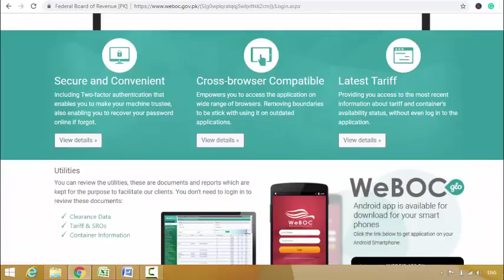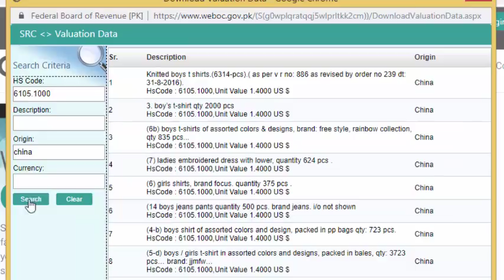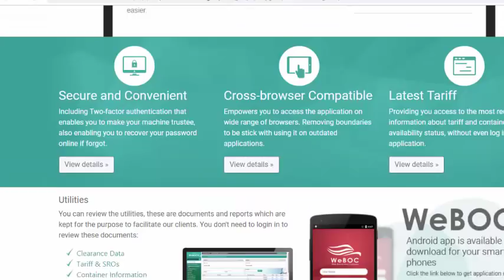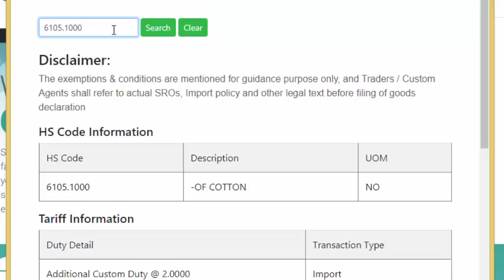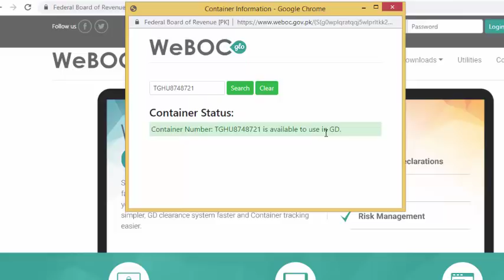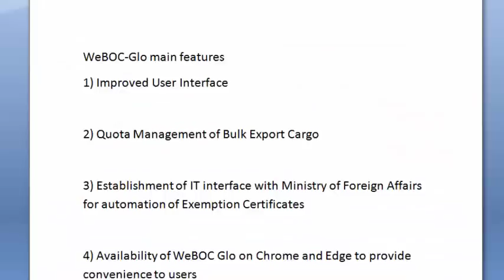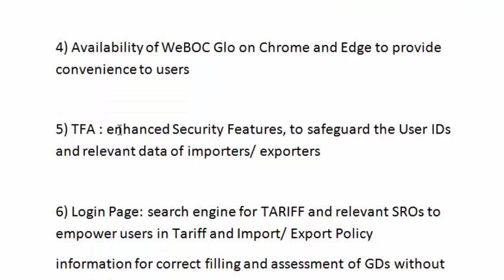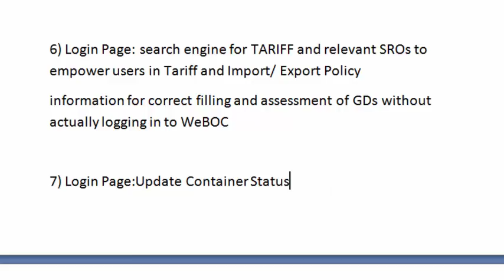WeBOC Glo Review Let's Explore What's New Inside - WeBOC Glo New Features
WeBOC Glo Ka ID Password Reset Kaise Karen Sirf 1 Minute Main - Reset WeBOC ID Password 2019

What is WeBOC Glo?
WeBOC stands for Web-Based One Customs, WeBOC Glo is a newly launched version of WeBOC Software, WeBOC is using for customs clearing purpose in Pakistan, where importer, exporter, and their clearing agent file goods declaration through WeBOC Glo, WeBOC is Developed and maintained by PRAL(Pakistan Revenue Automation Ltd).

WeBOC Glo, as we all know that WeBOC Glo Version 1.0 is recently launched, so here we will review WeBOC Glo and show you whats new features and functions included in this new version.

Procedure to Change WeBOC User ID and Password (Simple and Easy)?
How To Get Import/Export Clearance Data in WeBOC Glo?
How To Get Import Customs Duty and Exemptions/SROs in WeBOC (Tariff & SROs)?
How to Check Container Status in WeBOC Glo?
Newly Included Features of WeBOC Glo?

WeBOC GLO Forgot Password feature, this is an amazing feature where WeBOC user can easily reset password sitting in their office and home, When this feature was not available, so user personally visited Assistant Collector(A/C) or Deputy Collector (D/C) office along with original request letter then A/C or D/C send their password to registered email address, But now WeBOC Glo make our this password change process so easy.

We have already discussed in our previous post, How to Reset WeBOC ID Password (In WeBOC Glo 2019), so follow this guide to reset WeBOC id password.

Getting clearance data is very important for every import and export business, traders buy import data to run their business, but now getting clearance data in Pakistan is Free, WeBOC GLO Clearance Data Feature provides us the facility to get our required products data.

Step No.1
In the Home page of WeBOC`s  website scroll down and find clearance data link as mention in this video

Step No.2
Once you visited clearance data link, the other window will open similar as mention in this video, where you type hs code of product and press search button.

Step No.3
After pressing the search button, clearance data appear, where you can get required information such as product unit price, country of origin, product description, etc…

How To Get Import Customs Duty and Exemptions/SROs in WeBOC (Tariff and SROs)?
How to get import customs duty and exemption SRO, this is a most asked common question that asked from us, getting customs import duty is no problem anymore, now anyone can get this information simply visited the weboc website. As indicated in this video, find Tariff and SRO and visit it.

Another window will open where you need to type product hs code and press search button.

Once you press the search button, complete duty structure appears in front of you, where you can check customs duty, additional customs duty, sales tax, income tax, SROs and exemption details.

In order to check the availability of the container, WeBOC Glos Container Information tool will help you, find container information option in the WeBOC Glo`s website home-page.

Type Container and press search button, this feature shows you Container Number: XXXXXX is available to use in GD.

WeBOC-Glo main Features
1) Improved User Interface.

2) Quota Management of Bulk Export Cargo.

3) Establishment of IT interfaces with the Ministry of Foreign Affairs for automation of Exemption Certificates.

4) Availability of WeBOC Glo on Chrome and Edge to provide convenience to users.

5) TFA: Enhanced Security Features, to safeguard the User IDs and relevant data of importers/ exporters.

6) Login Page: search engine for TARIFF and relevant SROs to empower users in Tariff and Import/ Export Policy information for correct filling and assessment of GDs without actually logging in to WeBOC.

7) Login Page: Update Container Status.